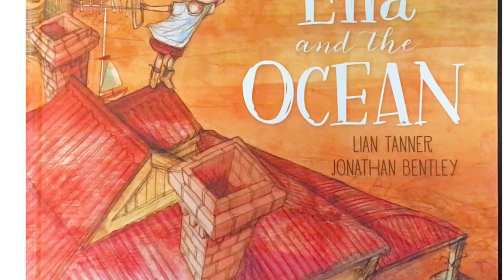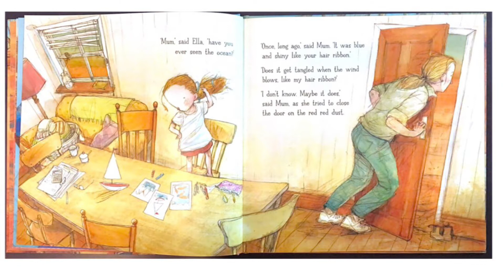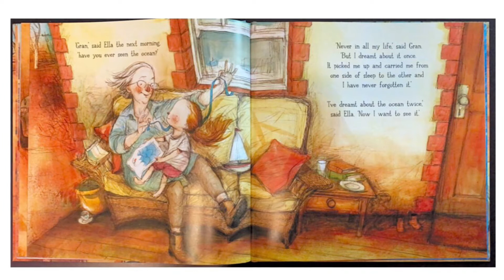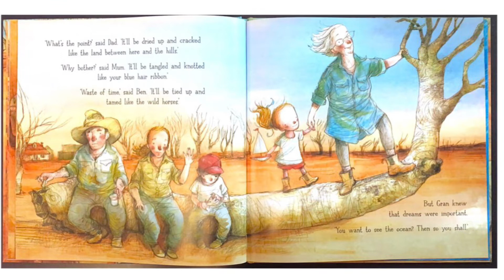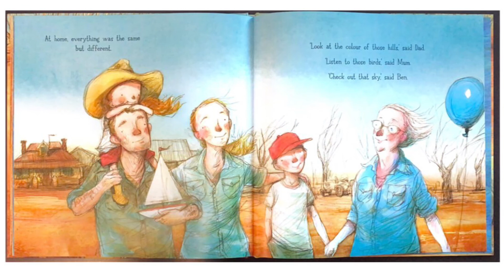Ella and the Ocean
I have no rights to this story.

It has been uploaded for Remote Learning for my students to access the story while we all work and learn from home.